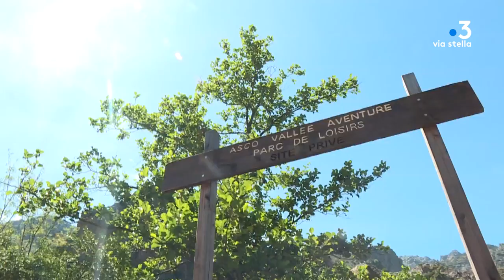Montagne : le pari de développer les sports de pleine nature à l’année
Les sports de pleine nature permettent de donner une autre vocation à la montagne. Plusieurs entreprises s’y sont implantées. L'activité est saisonnière, pourtant certains ont réussi le pari de travailler à l'année. Comme d'autres secteurs, ils peinent à recruter localement.

Intervenants  - Jean-Christophe Bastiani, fondateur d’In Terra Corsa

Equipe -  Maia Graziani ; Marion Fiamma